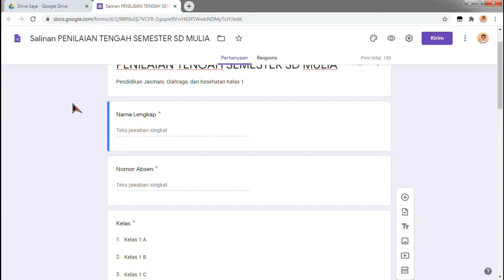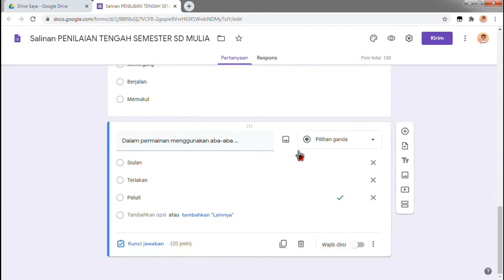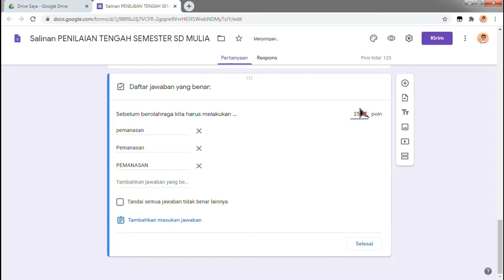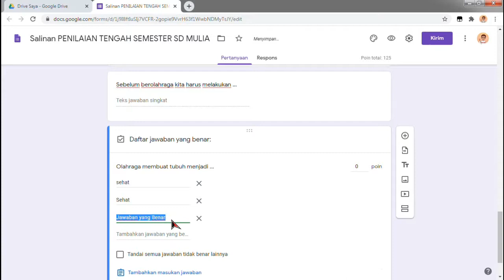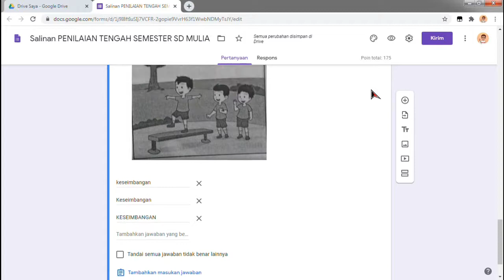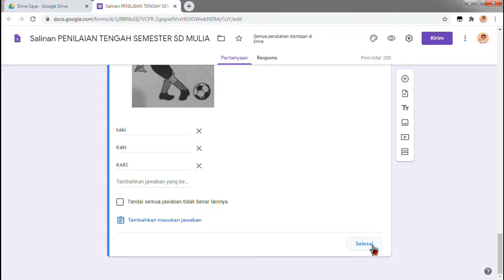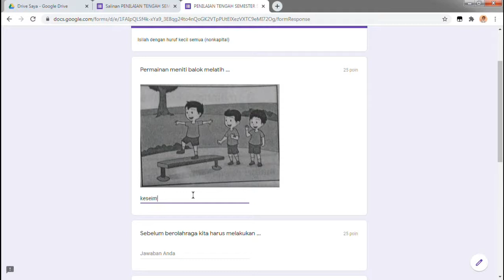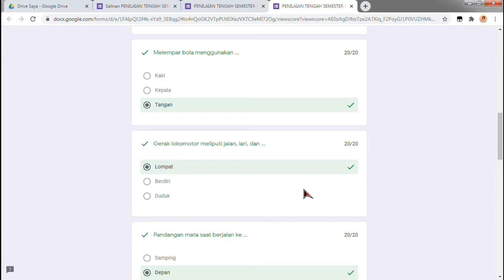MUDAH!? MEMBUAT SOAL ESSAY ATAU ISIAN DI GOOGLE FORM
Bapak Ibu ijinkan saya berbagi cara membuat soal essay atau isian di google form. Karena kan dalam sebuah ujian atau penilaian, ada pertanyaan pilihan ganda dan pertanyaan essay / isian. Selamat mencoba